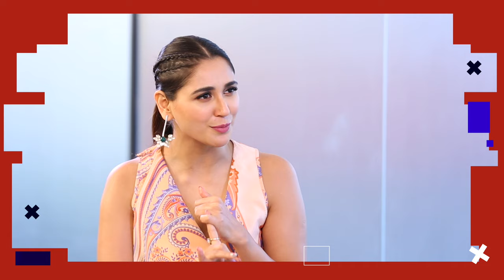Nikita Dutta’s FUN Rapid Fire on Abhishek Bachchan, Shahid Kapoor & Emraan Hashmi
NikitaDutta, in an exclusive interview with Bollywood Hungama's Rohit Khilnani answers some fun Rapid Fire questions on AbhishekBachchan, ShahidKapoor EmraanHashmi and a lot more. Don’t miss!